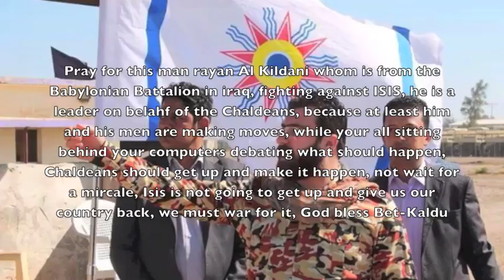Chaldean hymm ( ANTHEM HYMM )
This is a song for all my Chaldean brothers and sisters, i hope use enjoy this song, i do not know who sings it, but the singers are beautiful for making this track, god bless them and all props go to them if anyone knows who they are, also add me on Facebook

Oggy Kaldanaya